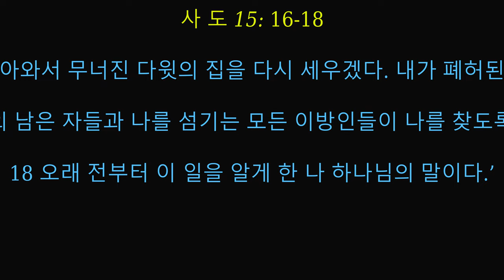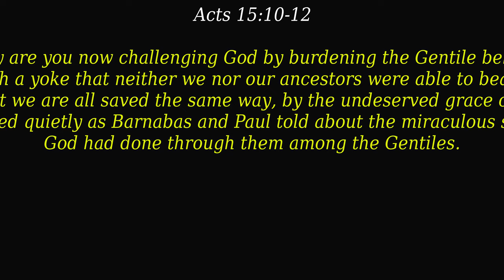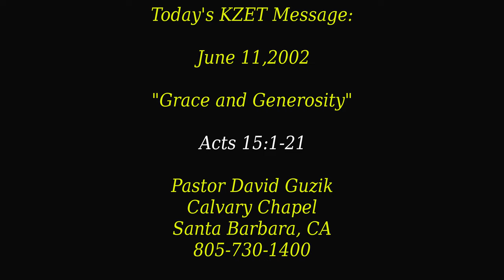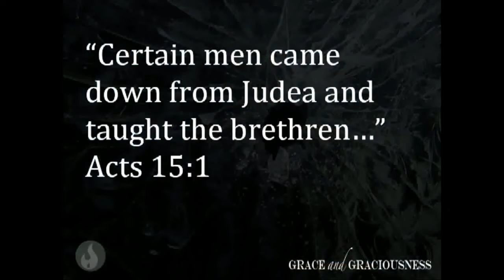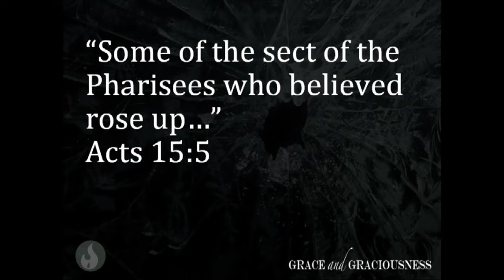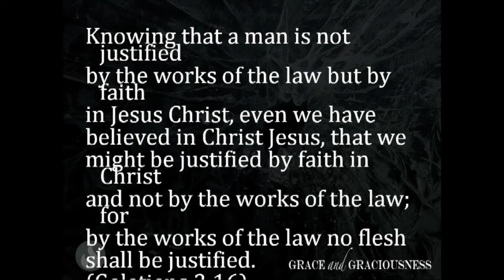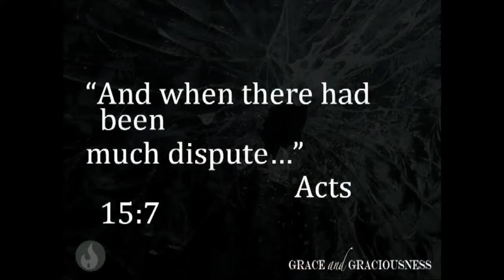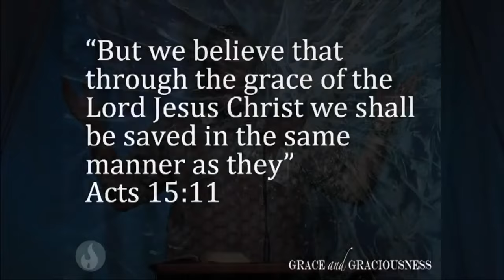예루살렘 연결 The Jerusalem Connection Part 1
2022 년 6왈 11 일

"예루살렘 연결"

1 어떤 사람들이 유대에서 내려와 모세의 법대로 [a]할례를 받지 않으면 구 원을 받지 못한다고 신자들을 가르치고 있었다.

2 이 문제로 바울과 바나바는 그들과 심한 논쟁을 하게 되었다. 그래서 안디옥 교회는 바울과 바나바와 다른 몇몇 신자들을 예루살렘에 있는 사도들과 장로들에게 보내 이 문제를 해결하도록 하였다.

3 그들은 교회의 전송을 받고 가는 길에 페니키아와 사마리아를 지나면서 이방인들이 믿게 된 이야기를 해 주어 그 곳 모든 신자들을 기쁘게 하였다.

4 예루살렘에 도착한 그들은 교회와 사도들과 장로들의 영접을 받고 하나님께서 그들을 통해 행하신 모든 일을 보고하였다.

5 그때 바리새파에 속했다가 믿게 된 몇 사람이 일어나서 이방인들도 할례를 받고 모세의 법을 지키게 해야 한다고 주장하였다.

6 사도들과 장로들은 이 문제를 다루기 위해 회의를 열었다.

7 많은 토론이 있은 후에 베드로가 일어나 이렇게 말하였다. “형제 여러분, 하나님께서 일찍이 여러분 중에서 나를 선택하셔서 이방인들이 내 입을 통해 기쁜 소식을 듣고 믿게 하셨다는 것은 여러분도 다 아는 사실입니다.

8 사람의 마음을 아시는 하나님은 우리에게와 마찬가지로 이방인들에게도 성령을 주셔서 그들을 [b]인정하셨으며

9 우리와 그들을 차별하지 않으시고 믿음으로 그들의 마음을 깨끗하게 해 주셨습니다.

10 그런데 어째서 지금 여러분은 우리 조상이나 우리가 질 수 없었던 무거운 짐을 그들에게 지워 하나님을 시험하려고 하십니까?

11 우리는 그들과 마찬가지로 주 예수님의 은혜로 구원을 받는다고 믿습니다.”

12 그러자 사람들은 모두 조용히 하고 바나바와 바울이 하나님께서 자기들을 통해 이방인들에게 행하신 놀라운 기적들에 대하여 말하는 것을 열심히 듣고 있었다.

13 그들의 말이 끝나자 야고보가 이렇게 말하였다. “형제 여러분, 내 말을 들으십시오.

14 하나님이 어떻게 처음으로 이방인들 가운데서 자기 백성을 택하셨는가를 [c]베드로가 말해 주었습니다.

15 이 일은 다음과 같은 예언자들의 말과도 일치합니다.

16 [d]‘이 후에 내가 돌아와서 무너진 다윗의 집을 다시 세우겠다. 내가 폐허된 곳을 재건하고 세워서

17 인류의 남은 자들과 나를 섬기는 모든 이방인들이 나를 찾도록 하겠다.

18 오래 전부터 이 일을 알게 한 나 하나님의 말이다.’

19 “그러므로 내 생각에는 하나님께로 돌아오는 이방인들을 괴롭히지 말고

20 다만 우상에게 바친 더러운 제물과 음란과 목매어 죽인 것과 피를 멀리하라고 그들에게 편지하는 것이 좋겠습니다.

21 예로부터 각 성에서는 안식일마다 회당에서 이런 것을 금한 모세의 글을 읽어 왔습니다.”
사도 15:1-21

박 요샙 목사 님
코너스톤 거뮤니티 교회
Redwood City, CA
________________________________________________________________________Today's EM Messge:

"The Jerusalem Connetion Part 1

While Paul and Barnabas were at Antioch of Syria, some men from Judea arrived and began to teach the believers[a]: “Unless you are circumcised as required by the law of Moses, you cannot be saved.” 2 Paul and Barnabas disagreed with them, arguing vehemently. Finally, the church decided to send Paul and Barnabas to Jerusalem, accompanied by some local believers, to talk to the apostles and elders about this question. 3 The church sent the delegates to Jerusalem, and they stopped along the way in Phoenicia and Samaria to visit the believers. They told them—much to everyone’s joy—that the Gentiles, too, were being converted.

4 When they arrived in Jerusalem, Barnabas and Paul were welcomed by the whole church, including the apostles and elders. They reported everything God had done through them. 5 But then some of the believers who belonged to the sect of the Pharisees stood up and insisted, “The Gentile converts must be circumcised and required to follow the law of Moses.”

6 So the apostles and elders met together to resolve this issue. 7 At the meeting, after a long discussion, Peter stood and addressed them as follows: “Brothers, you all know that God chose me from among you some time ago to preach to the Gentiles so that they could hear the Good News and believe. 8 God knows people’s hearts, and he confirmed that he accepts Gentiles by giving them the Holy Spirit, just as he did to us. 9 He made no distinction between us and them, for he cleansed their hearts through faith. 10 So why are you now challenging God by burdening the Gentile believers[b] with a yoke that neither we nor our ancestors were able to bear? 11 We believe that we are all saved the same way, by the undeserved grace of the Lord Jesus.”

12 Everyone listened quietly as Barnabas and Paul told about the miraculous signs and wonders God had done through them among the Gentiles.

13 When they had finished, James stood and said, “Brothers, listen to me. 14 Peter[c] has told you about the time God first visited the Gentiles to take from them a people for himself. 15 And this conversion of Gentiles is exactly what the prophets predicted. As it is written:

16 ‘Afterward I will return
    and restore the fallen house[d] of David.
I will rebuild its ruins
    and restore it,
17 so that the rest of humanity might seek the Lord,
    including the Gentiles—
    all those I have called to be mine.
The Lord has spoken—
18     he who made these things known so long ago.’[e]

19 “And so my judgment is that we should not make it difficult for the Gentiles who are turning to God. 20 Instead, we should write and tell them to abstain from eating food offered to idols, from sexual immorality, from eating the meat of strangled animals, and from consuming blood. 21 For these laws of Moses have been preached in Jewish synagogues in every city on every Sabbath for many generations.”

"Gracious and Generous"

Pastor David Guzik
Calvary Chapel University
Santa Barbara, CA